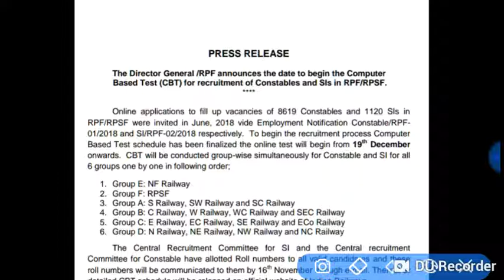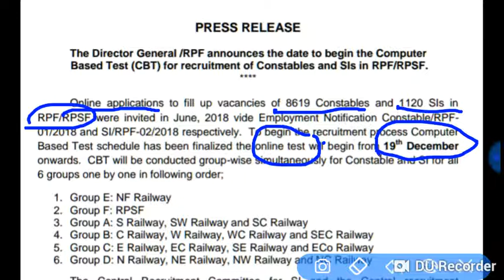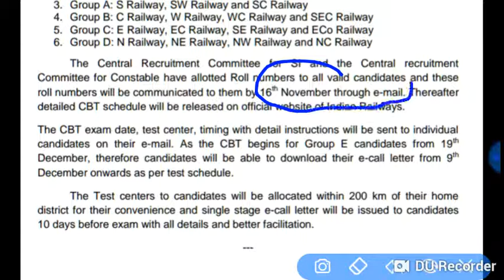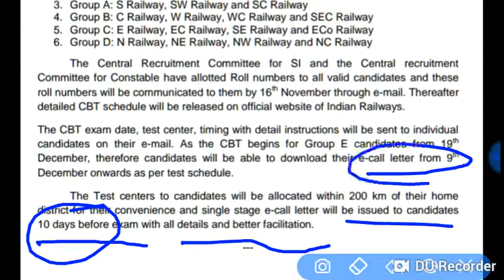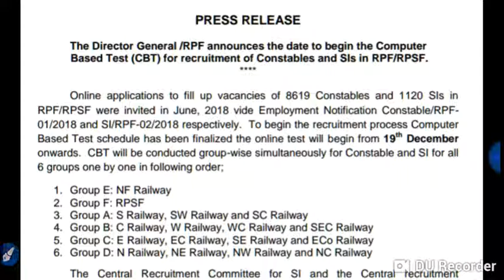RPF new exam date 19-12-2018/railway RPF SI & Constable 2018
GKArjunsir RPF SI &CONSTABLE BHARTI 2018